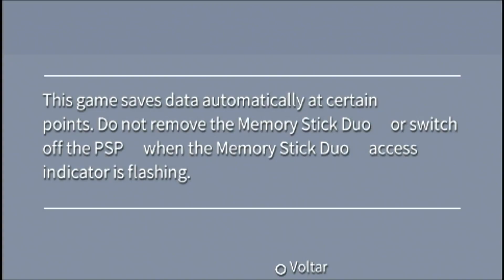Batocera Versão 38 Especial Parceiros da Emulação - Imagem de 64GB, somente para PC64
▬▬▬▬▬▬▬▬▬▬▬▬  ஜ۩۞۩ஜ  ▬▬▬▬▬▬▬▬▬▬▬▬
▓▓▓▒▒▒░░░ AGRADECIMENTOS & PARCEIROS ░░░▒▒▒▓▓▓
▬▬▬▬▬▬▬▬▬▬▬▬  ஜ۩۞۩ஜ  ▬▬▬▬▬▬▬▬▬▬▬▬

▬▬▬▬▬▬▬▬▬▬▬▬  ஜ۩۞۩ஜ  ▬▬▬▬▬▬▬▬▬▬▬▬
▓▓▓▒▒▒░░░     LEIA A DESCRIÇÃO DO VÍDEO     ░░░▒▒▒▓▓▓
▬▬▬▬▬▬▬▬▬▬▬▬  ஜ۩۞۩ஜ  ▬▬▬▬▬▬▬▬▬▬▬▬

👉👻🤐 ## Apresentando o Batocera Especial Parceiros da Emulação com Aplicativos e Ports - Imagem de 64GB, somente para PC64, para maiores informações e uma visão geral do que tem na imagem disponibilizada, assistam ao vídeo até o final.

👉👻🤐 ## SE QUISER BAIXAR ESSAS IMAGEM QUE ESTAMOS LIBERANDO O TORRENT PARA APOIADORES, vá no Discord Parceiros da Emulação: 👉 👻 entre lá e procure os canais de DOWNLOAD DE APOIADORES 🤐

👉👻🤐 ## ATENÇÃO: Nesta imagem, todos os sistemas estão em 16:9 com os BEZELs desativados... 🤐
👉👻🤐 ## Aplicativos incluídos: Firefox, Google Chrome, Youtube... 🤐
👉👻🤐 ## Menu de Cinema, onde é possível colocar arquivos de midias dentro da pasta roms/cinema e assistir direto do Menu... 🤐
👉👻🤐 ## Menu de Ps2, PS3... 🤐
👉👻🤐 ## Menu de Ports, com FightCade 2 e o Teenage Mutant Ninja Turtles Shredder Revenge...🤐

👉 👻🤐 ## Configuramos somente o TECLADO, um controle USB SNES genérico e um controle XBOX USB genérico, obviamente você deverá configurar, cada controle que for conectar aos sistema ou contar com a sorte das configurações padrão do sistema:

## CIMA = Seta para cima
## BAIXO = Seta para baixo
## ESQUERDA = Seta para esquerda
## DIREITA = Seta para direita
## A = A
## B = B
## X = Z
## Y = X
## L1 = C
## R1 = D
## START = Enter
## SELECT = Shift Direito
## HOTKEY = Shift Direito
## Fechar jogo Aberto = ESC

👉 👻🤐 ## Pra Jogar o NETPLAY precisa:

👉 Ter o MESMO JOGO da pessoa que deseja jogar, ou seja, não adianta a rom ter o mesmo nome que a sua, fisicamente os 2 arquivos ou 2 roms, tem que ser as mesmas, o ideal é que você e seu parceiro de jogo tenham baixado a compilação/iso/imagem do mesmo local.

👉 Usar MESMO EMULADOR E O MESMO CORE, versões diferentes de um dos 2 itens citados, normalmente não vão deixar conectar e quando deixam apresentam diversos problemas.

👉 O ideal é ter a MESMA VERSÃO DO RETROARCH, versões diferentes neste quesito, normalmente não vão deixar conectar e quando deixam apresentam diversos problemas.

👉 Preferencialmente estar usando uma REDE CABEADA, dá pra jogar no wi-fi, dá porém travamentos e outras frescuras podem acontecer, não vou perder tempo explicando detalhes aqui.

👉 Ter as portas de conexão de NETPLAY ABERTAS TANTO DE ENTRADA QUANTO DE SAÍDA, se não tem estas portas abertas, sem chance de conseguir conectar no

👉 Para ver ou entrar em uma Sala de Rede = X no menu principal.
👉 Para abrir ou criar uma Sala de Rede = X em cima do jogo.

👉 ## OBSERVAÇÃO: A IMAGEM E O TEMA SERÃO FORNECIDOS NO ESTADO, OU SEJA, NÃO DAMOS E NÃO DAREMOS SUPORTE DE COMO ATIVA OU DESATIVA PROTEÇÕES, CONFIGURA ISSO OU CONFIGURA AQUILO, ENTÃO SE QUISEREM MODIFICAR CONFIGURAÇÕES TRAVADAS OU NÃO, FIQUEM A VONTADE PARA IR PARA O GOOGLE E YOUTUBE, POIS EXISTEM TROCENTOS MATERIAIS ENSINANDO A TRABALHAR COM ISSO, DO RESTO, SE ASSIM QUISEREM, BASTA BAIXAR E USAR DA FORMA QUE ACHAREM MELHOR.